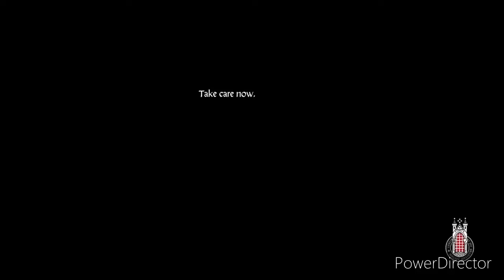REEKY AND TIMMY - Kingdom Come Deliverance Let’s Play Part 12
Welcome guys to the twelfth episode of my kingdom come deliverance let’s play we are over the halfway point of the series, I’m so excited to be continuing this game and I cannot wait to see how you react to this episode, hope you enjoy this video if you want more KCD videos be sure to smash the like button and if you are new to the channel be sure to hit that big red subscribe button it is absolutely free and you can always unsubscribe at any point in time. 😁😁

Kingdom Come: Deliverance is a 2018 action role-playing video game developed by Warhorse Studios and published by Deep Silver for Microsoft Windows, PlayStation 4, and Xbox One. It is set in the medieval Kingdom of Bohemia, an Imperial State of the Holy Roman Empire, with a focus on historically accurate content.

The story takes place during a war in Bohemia in 1403. On the orders of Hungarian king Sigismund, Cuman mercenaries raid the mining village of Skalitz, a major source of silver. One of the survivors of the resulting massacre is Henry, the son of a blacksmith. Destitute and vengeful, Henry joins the service of Lord Radzig Kobyla, who leads a resistance movement against Sigismund's invasion. As Henry pursues justice for his murdered family, he becomes involved in an effort to restore Bohemia's rightful king and Sigismund's half-brother, Wenceslaus IV, to the throne. The game features branching quest lines, an open world environment, and period-accurate weapons, clothing, combat techniques, and architecture (recreated with the assistance of architects and historians), which encourages immersive gameplay.